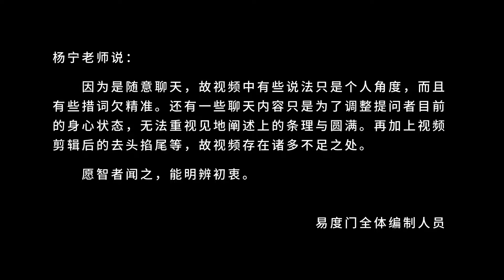如果有一念放下自我的觉受 易度门 聊天室汇辑2020年1月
如果有一念放下自我的觉受
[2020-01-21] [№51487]